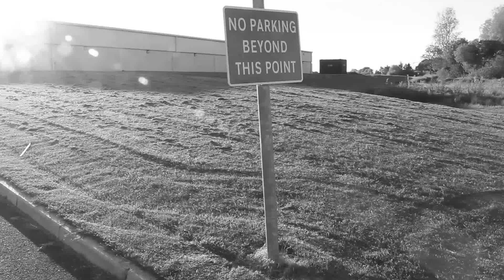Dust In The Wind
A short parody video.

By Reece Gordon and Peter Crockett